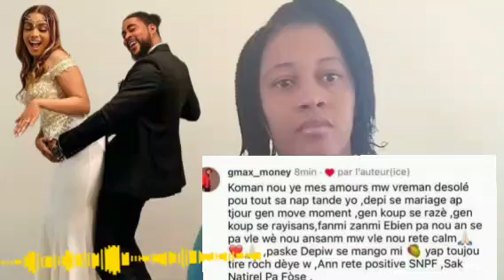wouyy Gmax resi reponn,Madanm Jimmy danje dédouble li prezante nouvo Nèg li zen pete